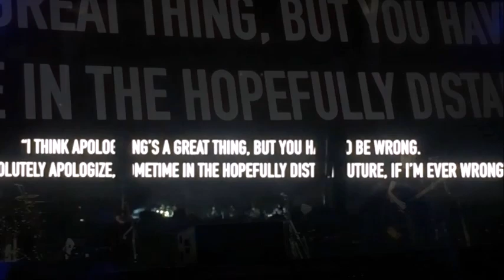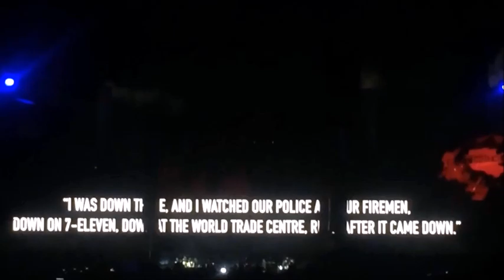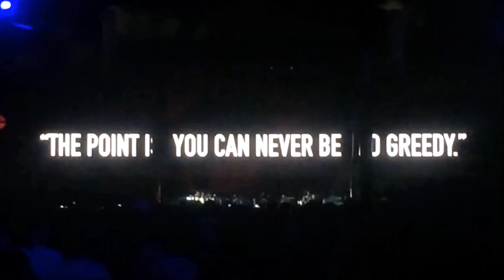Roger Waters "Pigs (Three Different Ones)" - Desert Trip 2016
Paul McCartney and Neil Young duet "A Day In The Life" into "Give Peace A Chance" at Desert Trip